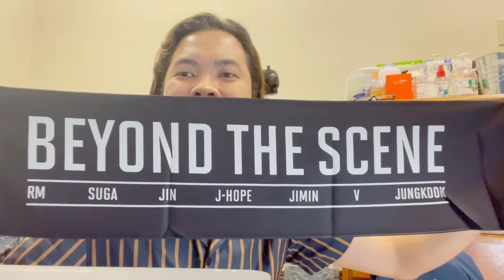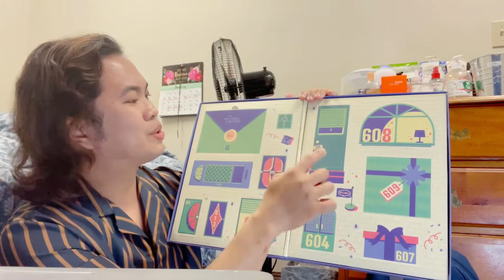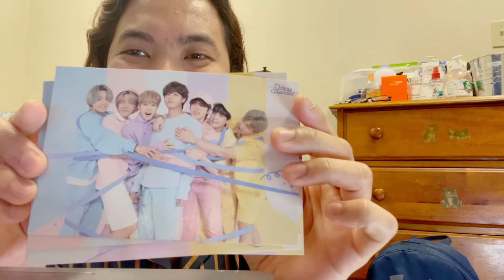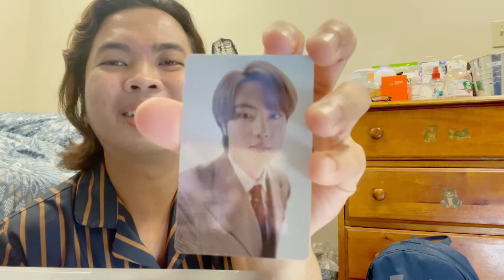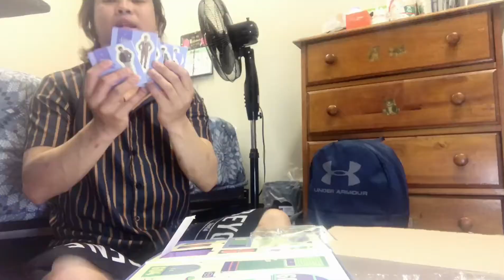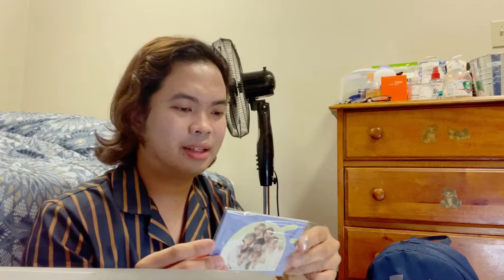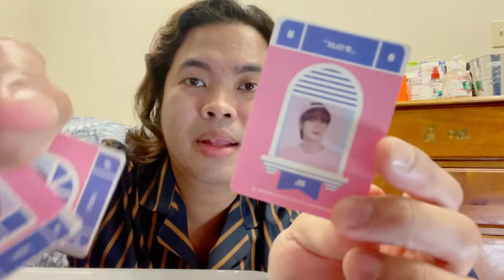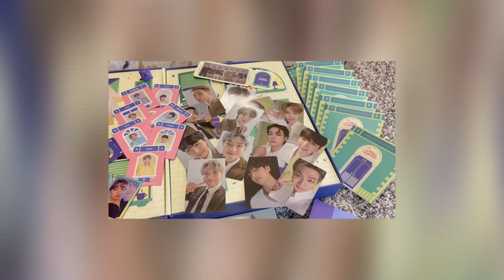PT1 : UNBOXING BTS FESTA D-DAY CALENDAR 2021 & BUTTER ALBUM (cream&peaches ver.) | ILuv Ginn | #10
So happy with my first btsmerch 💜
I would definitely purchase more! 💜
Borahae @bts.bighitofficial  💜